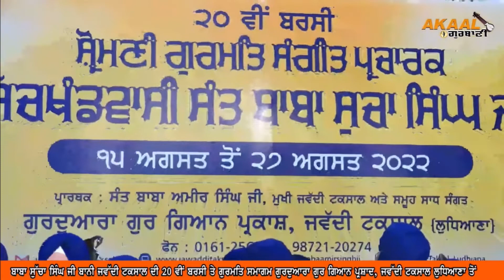Raag Malhar Partaal by students of Sikh School of Music & Jatha Bhai Gursharan Singh Jawaddi Kalan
✨Learn online or offline Tantisaaj Dilruba,
       Taus, Rabab, Tabla & Kirtan In Raags

ਮਲਾਰ ਮਹਲਾ ੪ ਪੜਤਾਲ ਘਰ ੩ ੴ ਸਤਿਗੁਰ ਪ੍ਰਸਾਦਿ

ਸ਼ਾਨ - ਤਿੰਨਤਾਲ
ਮੰਗਲ - ਏਕਤਾਲ ਵਿਲੰਬਿਤ
ਸਥਾਈ - ਚਾਰਤਾਲ
ਅੰਤਰਾ ੧ - ਰੂਪਕ
ਅੰਤਰਾ ੨ - ਝਪਤਾਲ ਸਵਾਰੀ
ਅੰਤਰਾ ੩ - ਫਰੋਦਸਤ
ਅੰਤਰਾ ੪ - ਤਿੰਨਤਾਲ
ਪਉੜੀ - ਪਉੜੀ ਤਾਲ

✨or Sign up to ‘Sikh School of Music’ by
       sending your name , age ,
       current city to our whatsapp

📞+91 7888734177